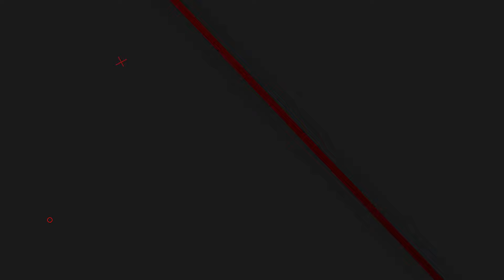Дочь певицы ОШАРАШИЛА тем, ЧТО сделал вдовец Легкоступовой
Казалось бы, конфликт улажен, а все имущество Легкоступовой перешло ее детям. Но не тут-то было. Поклонники артистки обнаружили, что одежду звезды присвоила себе новая пассия Фирсова.

Наш канал является общедоступным информационным ресурсом и вся размещенная здесь информация взята из открытых источников.

Канал "Информ TV" предоставляет информацию на основе статьи 1274 ГК РФ (“Свободное использование произведения в информационных, научных, учебных или культурных целях”).

Владелец(ьцы), администрация и создатель(и) данного канала не несут ответственность за использование информации, доступной на этом канале. Вся опубликованная тут информация дана исключительно в общеобразовательных целях. Мы оставляем за собой право публикации на канале любой информации присланной нам по почте.

Владелец(ьцы), администрация и создатель(и) не несут никакой ответственности за ошибки или несоответствия информации на канале. Ни при каких обстоятельствах администратор(ы) и владелец(ьцы) сайта не несут ответственности за ущерб, возникший в процессе использования канала Информ TV, включая прямой, косвенный, случайный, побочный ущерб(ы).